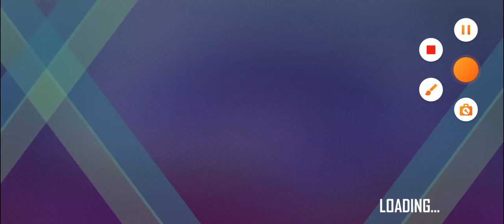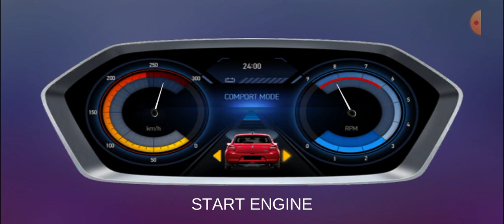3D car driving simulator game - car city driving with skills driving simulator